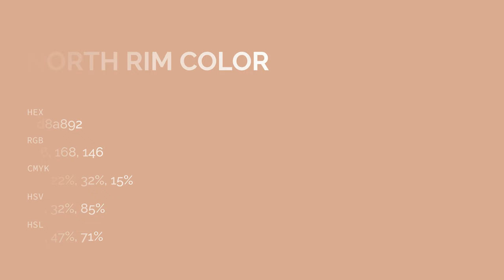North Rim color d8a892 hex color - Red color - Cool color d8a892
What color is North Rim ? d8a892 hex color - Red color - Cool color d8a892

Hex d8a892 Color Code is also known as North Rim color.